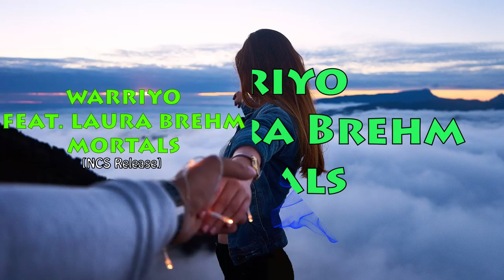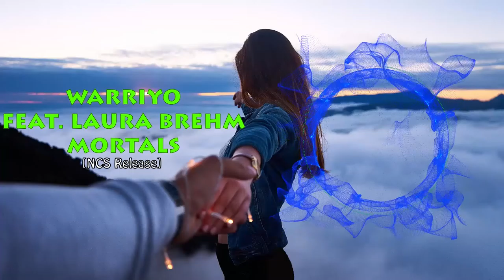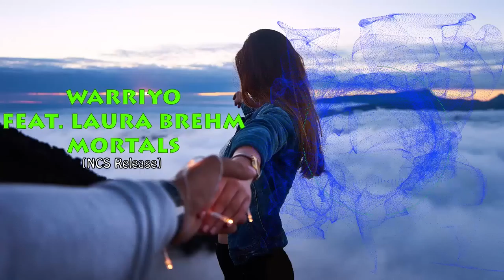Warriyo feat. Laura Brehm - Mortals (NCS Release)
Wallpapers:
People in Travel

License: Public Domain CC0.

Dear visitors, if you upload the images elsewhere, it would be nice to mention the photographer and the source.